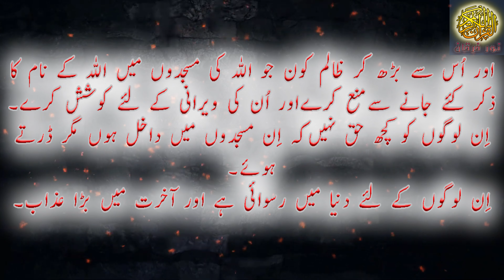Gujranwala | Ahmadi Mosque | Police unlawful Act | Ahmadiyyah Muslim Jammat Reaction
A video Which shows that who is on the Foot steps of Hazrat Muhammad ﷺ  and His Companions R.A.

A reaction that what a Righteous should do in difficult time.